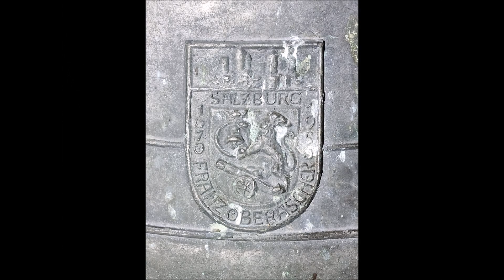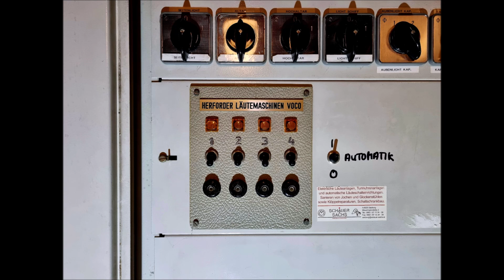Düns (Vorarlberg - A) Geläute der Pfarrkirche zum Hl. Antonius Abt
Es läuten die 4 Glocken der Pfarrkirche zum Hl. Antonius Abt aus Düns in Vorarlberg.

Stimmung:

d' f' g' b'

Gießer: Glockengießerei Franz Oberascher, Salzburg (1950)

*Sondergeläute*

Die Gemeinde Düns liegt im Walgau am Fuße des Walserkamms (südlichste Bergkette des Bregenzerwaldgebirges) auf einer Seehöhe von 753 m ü. A.

Die dem Heiligen Antonius Abt geweihte Pfarrkirche steht im Süden des Ortes und ist von einem Friedhof umgeben.
Im Jahre 1426 wurde als Filiale der Pfarre in Schnifis eine Kapelle gebaut und 1496 eine Kirche geweiht.
Ab 1824 Expositurkirche wurde der Kirchenbau 1831 vom Zimmermeister Josef Häusle verlängert und erhöht.
Der Kirchturm wurde 1833 errichtet.
Die Kirche wurde 1842 zur Pfarrkirche erhoben und dem Stift Einsiedeln inkorporiert.

Die Pfarrkirche mit einem Langhaus unter einem Satteldach mit einem eingezogenen Chor mit geradem Abschluss unter einem niedrigeren Satteldach hat einen Turm und eine zweigeschossige Sakristei im Norden.

Das Deckengemälde Mariä Himmelfahrt und Eckmedaillons Salome mit dem Haupt Johannes des Täufers und Sündenfall, Esther vor Ahasver sind vom Maler Georg Troxler aus Luzern aus 1906.
Der Hochaltar aus 1682 zeigt das Altargemälde Hl. Achatius vom Maler Pater Rudolf Blätter OSB aus 1907.
Das Oberbild Mariä Verkündigung, wie auch die Altarbilder des linken und rechten Seitenaltares sind von Melchior Paul von Deschwanden aus 1854.
Die Kanzel mit Schalldeckel aus 1800 zeigt am Korb die vier Kirchenväter.
Die Kreuzigungsgruppe an der linken Langhauswand ist vom Bildhauer Ferdinand Stuflesser um 1900.
Das Weihwasserbecken an der südlichen Außenwand wurde 1828 errichtet.

An der Südseite des Chores befindet sich die Grabstätte Gohm mit einem Ölbergchristus aus dem Anfang des 19. Jahrhunderts.

Die Orgel wurde 1964 von Reinisch-Pirchner geschaffen.

Ein herzliches Dankeschön gilt hiermit allen Beteiligten, die zum Gelingen dieser Aufnahme beigetragen haben!